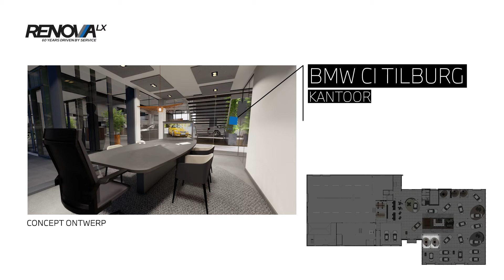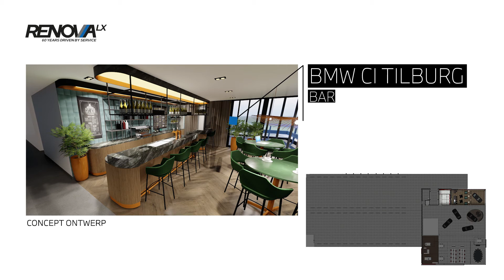The Making Of RENOVA Tilburg #3 | De start van de afbouw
In deze gloednieuwe serie van Renova Group nemen we je mee tijdens de bouw van onze nieuwe kantoor in Tilburg. Projectleider Dario Claassen van Molenschot Industriebouw vertelt je alles over ons nieuwe kantoor. Kijk je mee?

Bekijk nu aflevering #3!

RENOVA GROUP

Welkom bij Renova, uw BMW en MINI dealer. Met showrooms in Tilburg, Waalwijk, Breda, Roosendaal, Goes, een schadeherstelbedrijf in Bladel en een eigen leasemaatschappij RenovaLease, staan onze teams met groot enthousiasme voor u klaar. Onze verkoopadviseurs staan u graag te woord. De koffie staat klaar.

Blijf op de hoogte van de nieuwste BMW en MINI modellen.

Op zoek naar een BMW of MINI occasion?

RENOVA BMW | VOLG ONS OOK OP

RENOVA MINI | VOLG ONS OOK OP

RENOVA LEASE | Lease zakelijk en privé een auto naar uw keuze | VOLG ONS OOK OP